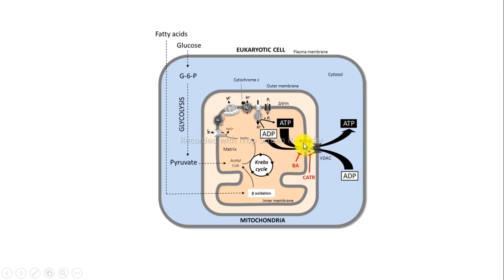antiporter ATP ADP mitocondrial bioquímica